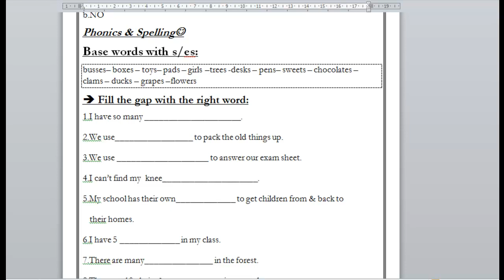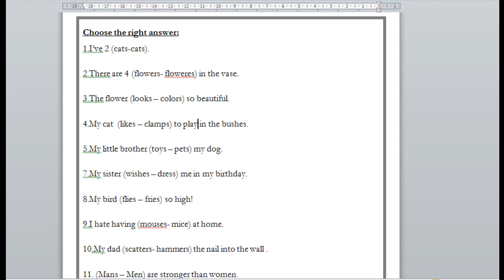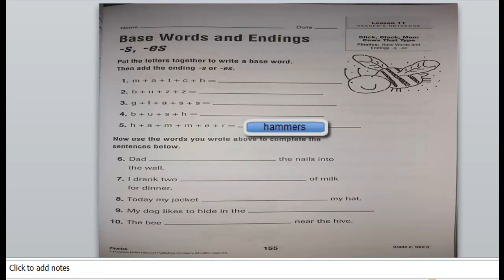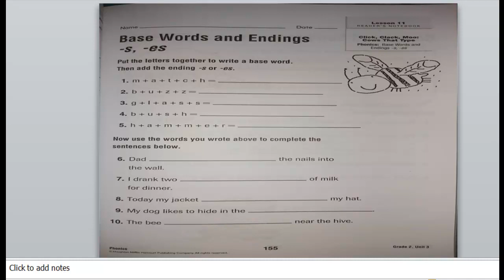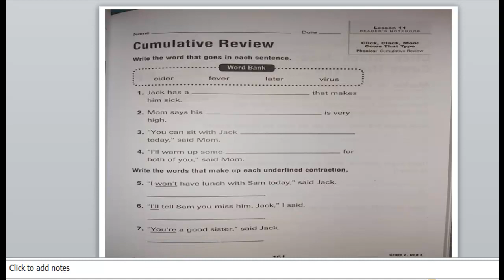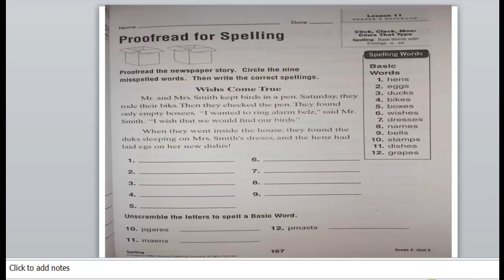grade 2 Qu 4 lesson 11 phonics and spelling 1st session